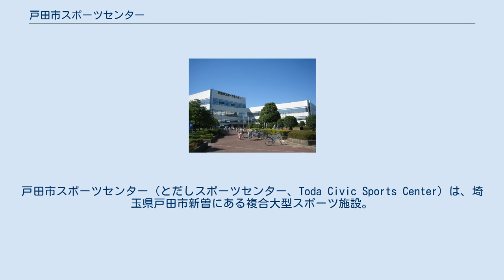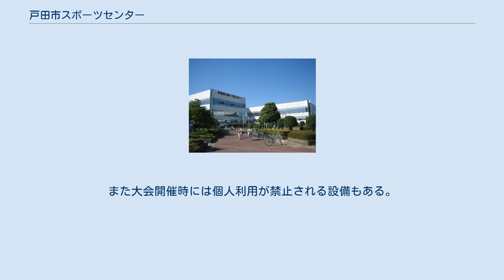戸田市スポーツセンター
戸田市スポーツセンター（とだしスポーツセンター、Toda Civic Sports Center）は、埼玉県戸田市新曽にある複合大型スポーツ施設。
公益財団法人戸田市文化スポーツ財団が管理、運営している戸田市の公共施設。
利用者からは「戸田スポ」・「スポセン」の愛称で親しまれている。
 戸田市スポーツセンター（北側入口）(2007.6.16) 戸田市スポーツセンター（南側入口）(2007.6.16) 屋内、屋外に多くの施設・設備を備えている大型スポーツ施設。
平日休日ともに多くの利用者で賑わっている。
地元のスポーツ大会や全国規模のスポーツイベントの会場としても使用されており、陸上トラックでは近隣の中学校・高等学校の陸上部が休日などに活動している。
 また、オープンから間もない時期に当時の皇太子明仁親王・美智子妃（後の天皇・皇后）がこの施設を訪問している。
 女子体操選手の育成に力を入れており、菅原リサ（現在は同所コーチ）など、過去多くの日本代表選手を輩出しており、名門クラブのひとつとなっている。
 多くの女子児童が日夜練習に励んでいる。
 設備によっては利用するにあたって、予約などが必要なものもある。
また大会開催時には個人利用が禁止される設備もある。
温水プールと別の野外のプールは夏シーズン時だけ使用される。
なお、屋内プール（15m、25m）は危険性のある箇所が発見されたとして現在は休止中であり、建て替え前提で検討中である。
 体操教室やプール教室などもやっている。